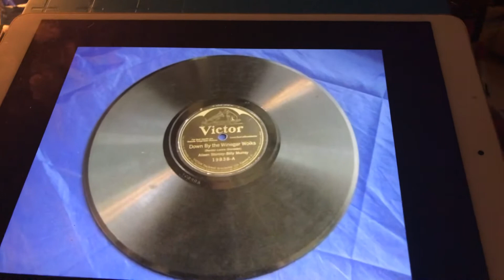Harrigan Billy Murray